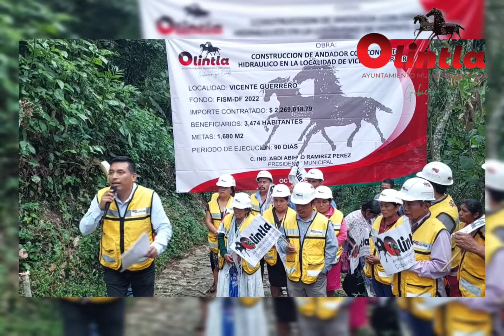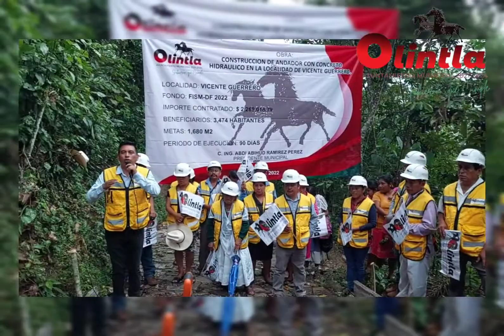CápsulaInformativa.FERYMÁSBanderazo de Inicio ded Obra en Vicente Guerrero del municipio de Olintla.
CápsulaInformativa.FERYMÁS.
 Abdi Abiud Ramirez Peréz en conjunto con integrantes de su cabildo Realizan el Banderazo de Inicio de Obra para la Coonstrucción de un andador con concreto hidraúlico.

En Tiktok... capsulainformativa.f.e. r